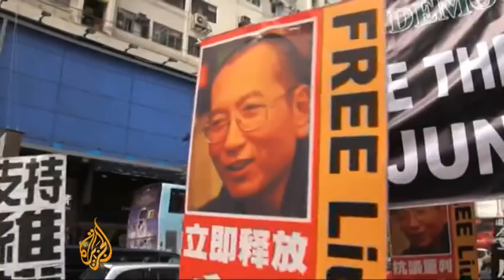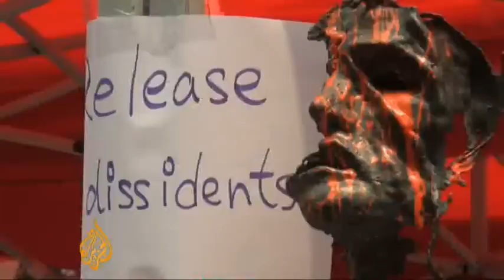Remembering Tiananmen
Twenty two years after what some call the Tiananman massacre, tourists watch the flag-raising ceremony at the scene of the 1989 crackdown.
The crackdown remains a taboo subject in mainland China, as human rights activism is barely tolerated and activists are often criminalised.
“We haven’t seen any progress in democracy Alliance in Support of or human rights." Lee Cheuk-Yan says.
"And with the heightened Patriotic Democratic suppression in China, it’s even more important Movements of China
that people come out. When our Chinese compatriots cannot have a voice inside China,we become their voice.”
Nearly a generation on, today’s activists are hoping one day it will be restored in the capital city of a truly democratic China.
Al Jazeera's Rob McBride reports from Hong Kong, China.